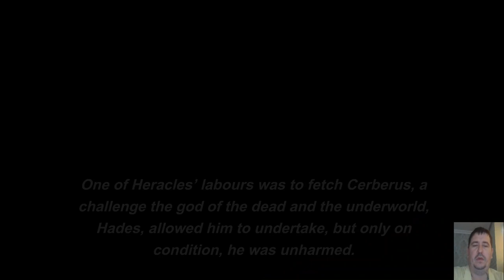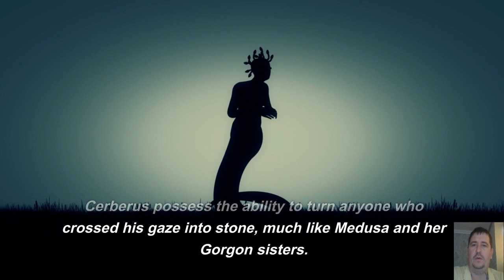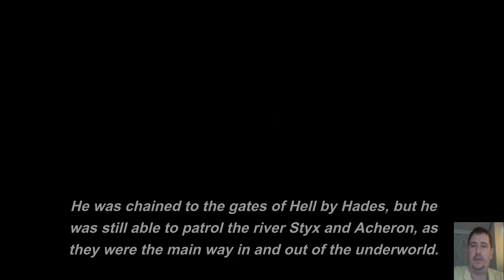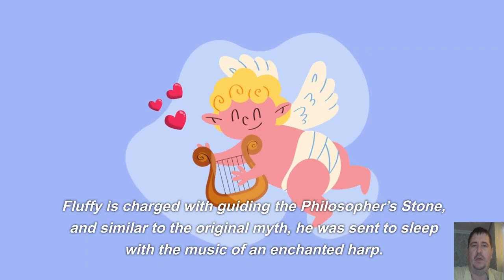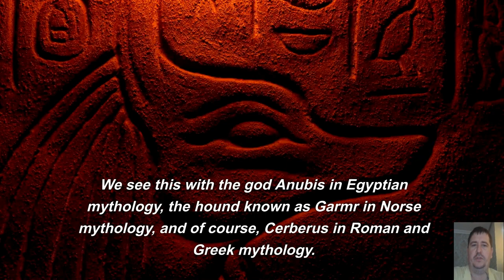Cerberus: Guardian of Hades and More?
Join us on an extraordinary journey into the realm of Greek mythology as we unravel the mysteries surrounding Cerberus, the mythical three-headed dog guarding the gates of the Underworld. In this captivating video, we'll delve deep into the origins of Cerberus, exploring the ancient texts and artworks that have immortalized this enigmatic creature.

Discover the symbolism behind Cerberus and its significance in Greek mythology. Is Cerberus just a product of ancient imagination, or could there be historical roots to its existence? We'll examine various interpretations and theories surrounding this legendary guardian.

Prepare to be transported to the world of the ancient Greeks as we visit key archaeological sites, delve into classical literature, and analyze the depictions of Cerberus in art and culture throughout history. This video is a comprehensive exploration of Cerberus, its role in the tales of heroes, and its enduring impact on modern culture.

Whether you're a mythology enthusiast, history buff, or simply curious about the origins of legendary creatures, this video promises to shed light on the fascinating story of Cerberus like never before.

The program in which I make my videos is "Filmora", Some videos I make myself and some I take from the free video fund

The speech is entirely original and produced solely by the author of the "Divine Insights"

*All  this Video are created by me (*Divine Insights*)